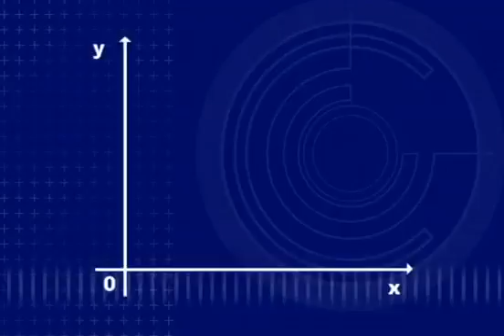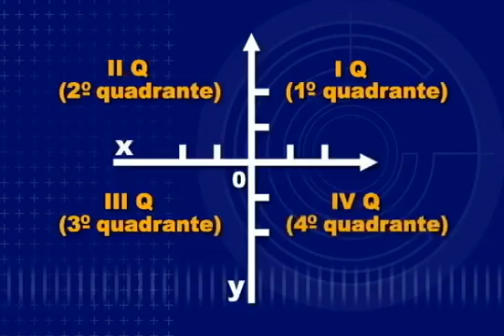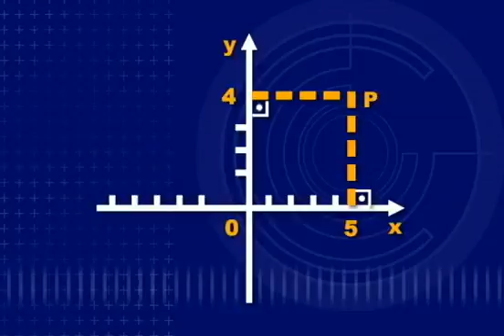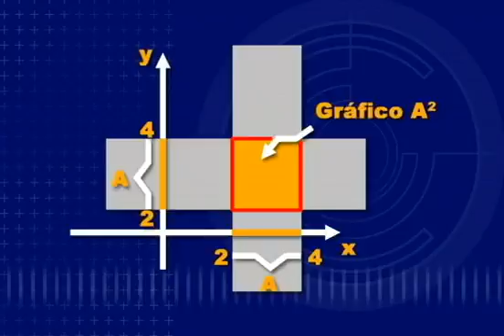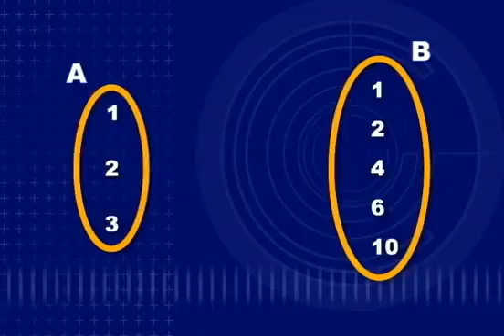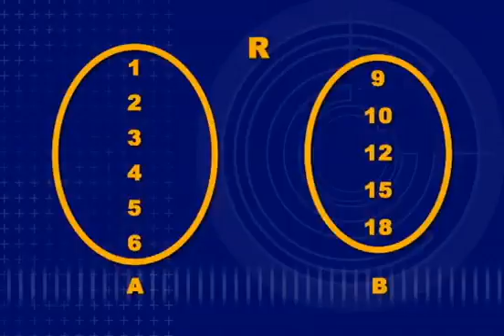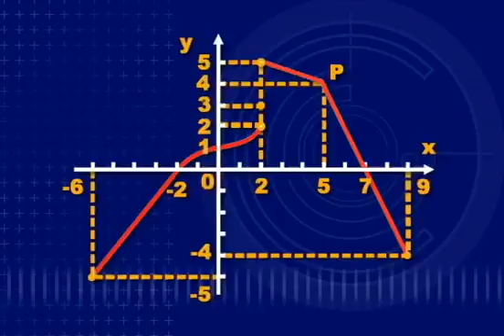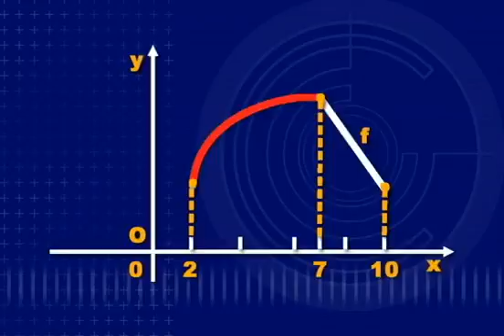Matemática para vestibular/enem - matematica 02 / INTRODUÇÃO AS FUNÇÕES